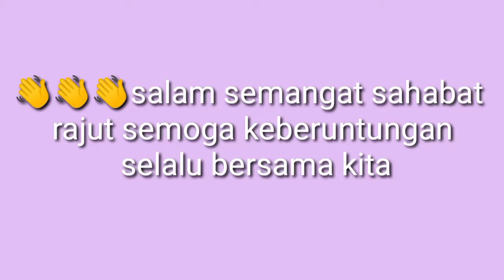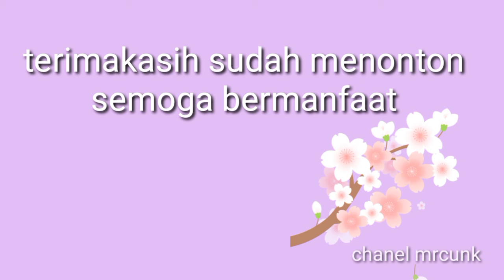pengait/konektor masker rajut/ear saver for mask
pembuatan konektor masker rajut ini sangat mudah untuk pemula

alat dan bahan yang dibutuhkan
benag poly cherry
hook  no 4,(2, 5 mm)
kancing
gunting
korek api
jarum jahit

pembuatan konektor masker rajut
mudah sederhana hanya dengan menggunakan tusuk Doble single crochet saja.

Vidio ini sangat bagus untuk pemula, dengan cara dan membuat yang sangat simpel dan juga cepat.

selamat mencoba Semoga bermanfaat bermanfaat